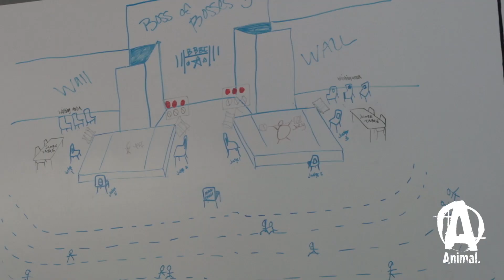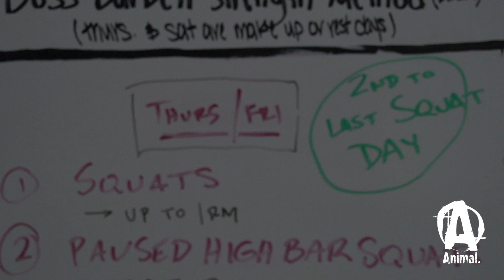BOSS OF BOSSES with Dan "BOSS" Green, Part I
Mountain View, California. Home to Dan "BOSS" Green and Boss Barbell Club. Get a never-before-seen look at the daily life of the BOSS as he trains, works, and prepares for his eponymous meet, Boss of Bosses.

In stereo and HD. Length: 13:49.